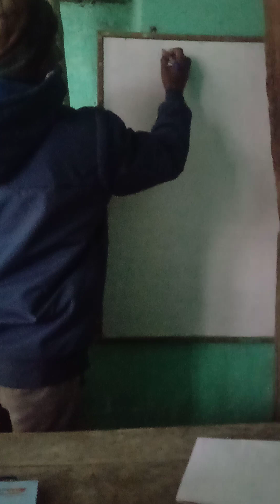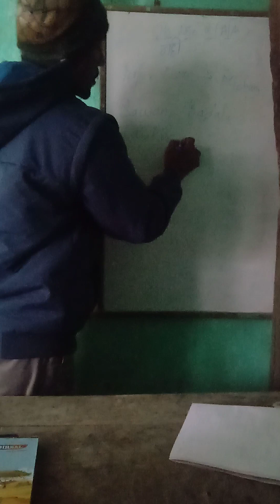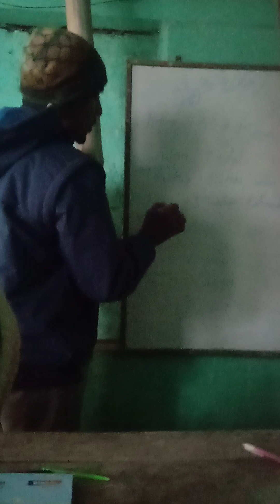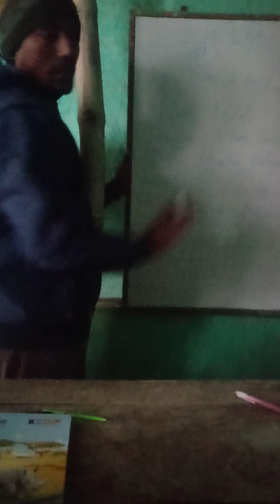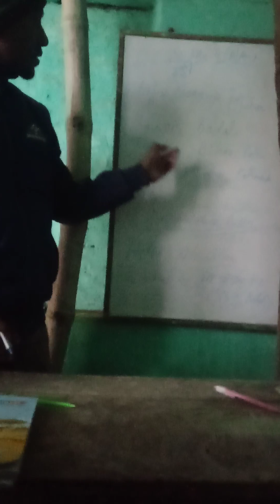No use of A and An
no use of A ,an #@Bishalkrgupt grammar education educational educationalvideo exam exampreparation exams exampur examtips #rules